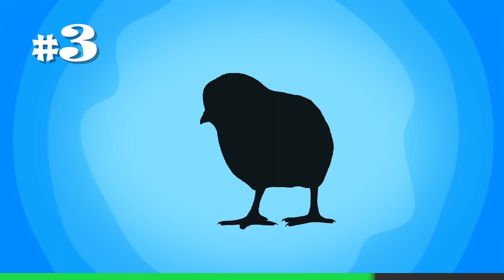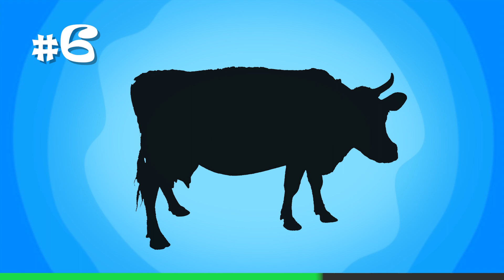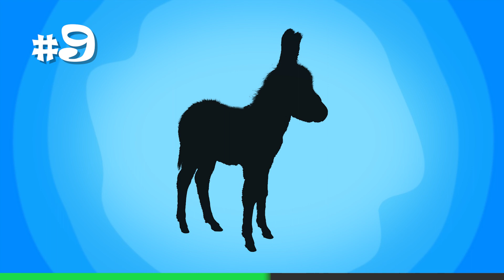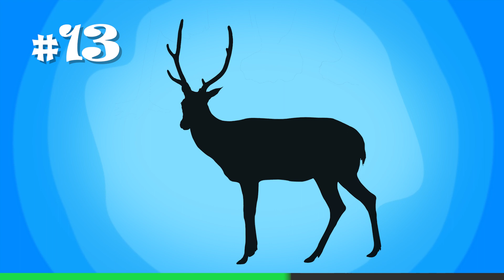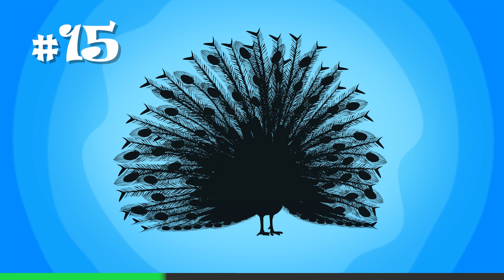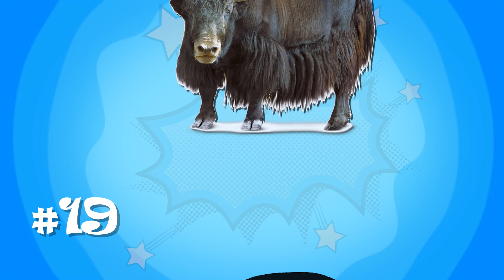그림자 실루엣 퀴즈#4 | 뇌 연구 권위자들이 직접 인정한 최고의 인지력 향상 트레이닝 훈련!! 그냥 보기만 하자!! 두뇌 UP! |동물 퀴즈|실루엣 맞추기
오늘 하게 될 [실루엣 퀴즈]는 당신이 지금까지 알고 있던 [동물들의 그림자＊실루엣] 만을 통해
해당 동물을 맞혀야 하는 간단하면서도 효과적인 [뇌세포 자극 게임]입니다.(더보기란을 눌러주세요)

당신의 뇌는 얼마나 정확하게 사물을 인지하고 있을까요?!

제시되는 그림자 속에 숨어있는 동물의 본 모습을 상상하면서 퀴즈를 푸는 것이
이 퀴즈의 핵심입니다.

그림자(실루엣) 퀴즈를 통해 당신의 [시지각 능력] 및 [잠재된 상상력]은 향상 될 것입니다.
동시에 손쉬운 뇌 운동을 통한 건강한 두뇌를 유지하게 될 것입니다.

또한, 우리 사랑스런 아이들의 뇌 발달에 탁월한 효과가 있다는 연구 결과가 있습니다.  어린 아이들과 부모님들이 함께 실루엣 퀴즈를 풀면서 자연스럽게 우리 자녀들의 두뇌 트레이닝을 유도하시고, 우리 사랑스런 자녀들과의 돈독한 사랑도 확인해보시기 바랍니다.

아울러 그림자 퀴즈를 통해 여러 동물과 미리 친해지는 시간을 간접적으로 경험하게 하는 도구로 활용하는 방법도 추천 드립니다. 귀여운 동물을 통해 정서적인 안정을 유도할 수 있다고 하니 이 영상을 잘 활용해 보시기 바랍니다.

내용이 유익하다면 주변 지인들과 공유해서 함께 풀어보시는 것도 추천 드립니다.

포기하지 말고 끝까지 풀어보시기 바랍니다.

목록 chapter
Introduction 0:00
Question 1 0:26
Answer 1 0:37
Question 2 0:46
Answer 2 0:57
Question 3 1:06
Answer 3 1:17
Question 4 1:26
Answer 4 1:37
Question 5 1:46
Answer 5 1:57
Question 6 2:06
Answer 6 2:16
Question 7 2:26
Answer 7 2:36
Question 8 2:46
Answer 8 2:56
Question 9 03:06
Answer 9 3:16
Question 10 3:26
Answer 10 3:36
Question 11 3:46
Answer 11 3:56
Question 12 4:06
Answer 12 4:16
Question 13 4:26
Answer 13 4:36
Question 14 4:46
Answer 14 4:56
Question 15 5:06
Answer 15 5:16
Question 16 5:26
Answer 16 5:36
Question 17 5:46
Answer 17 5:56
Question 18 6:06
Answer 18 6:16
Question 19 6:26
Answer 19 6:36
Question 20 6:46
Answer 20 6:56
Question 21 7:07
Answer 21 7:17
Ending 7:24
감사합니다.